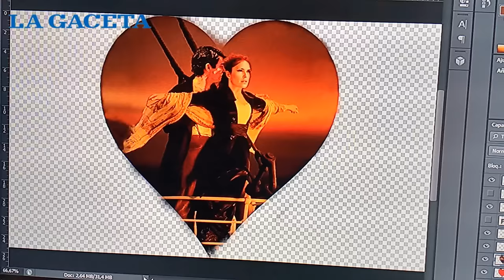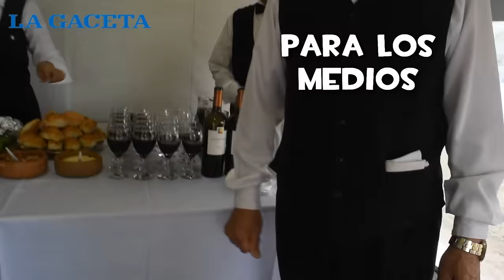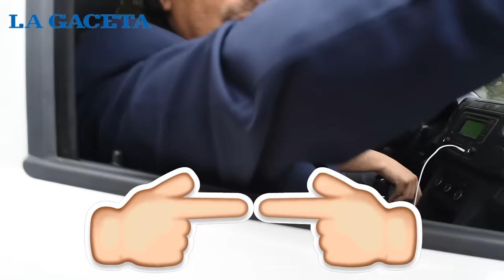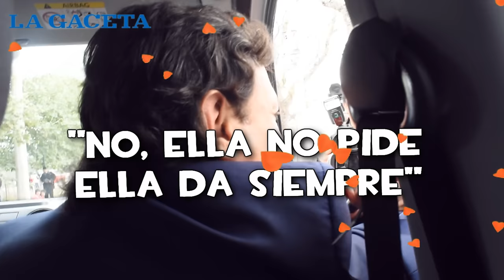Joaqo hizo de las suyas en el casamiento de Urtubey